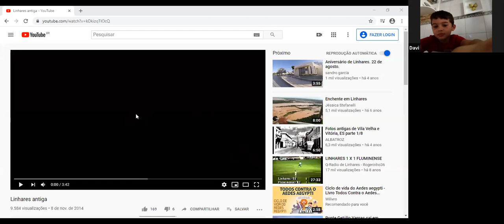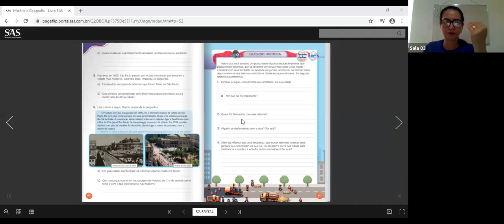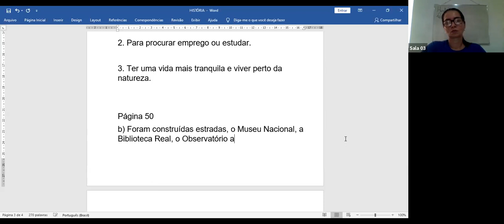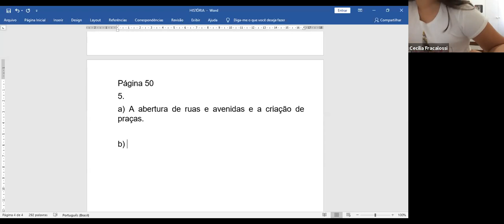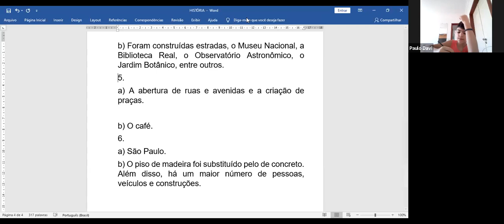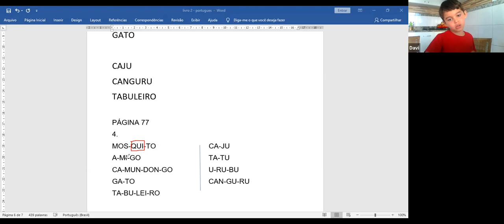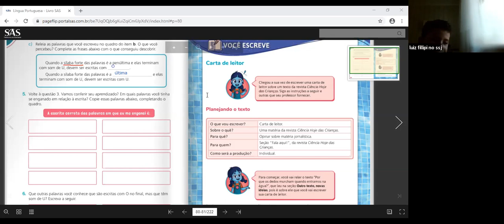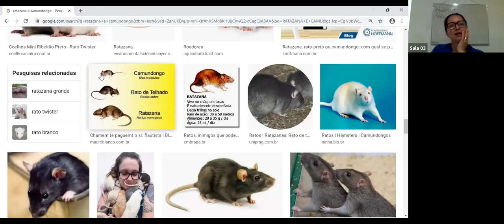3º ANO B - HISTÓRIA E LÍNGUA PORTUGUESA (19/08)